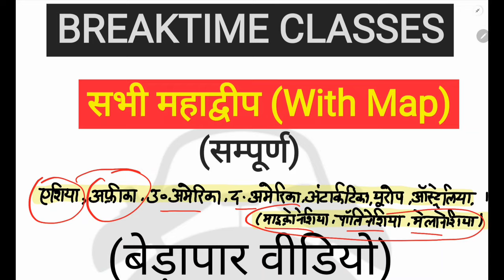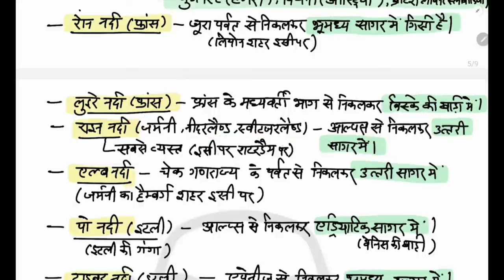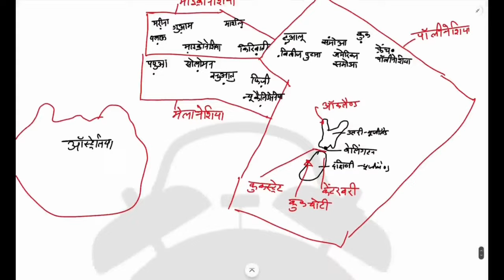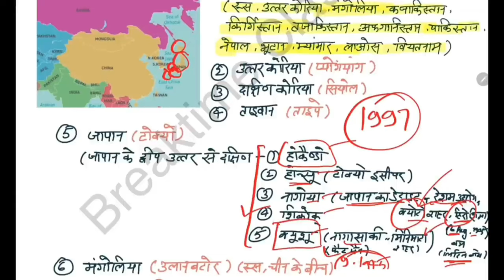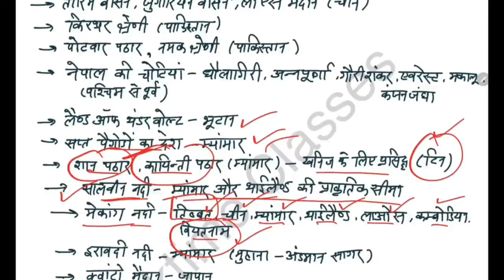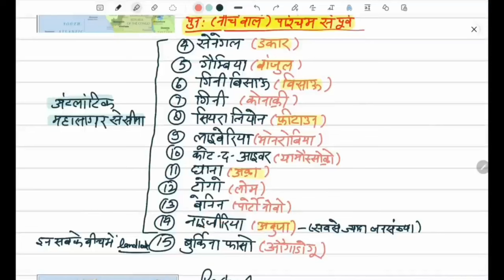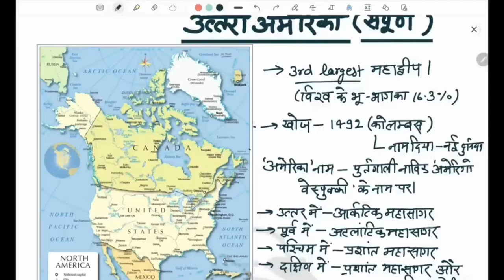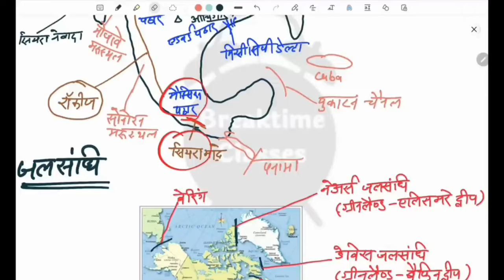World Geography (सम्पूर्ण) for RO/ARO, VDO RE-EXAM | Richa Pandey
world mapping for vdo re exam, most important topic for vdo re exam, how to clear vdo re exam, geography for VDO re exam, geography for ro aro